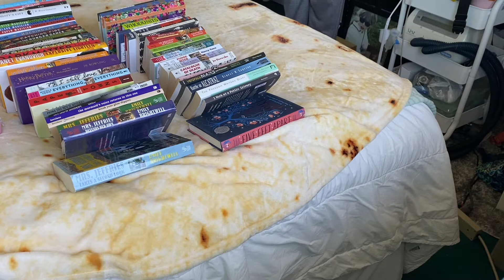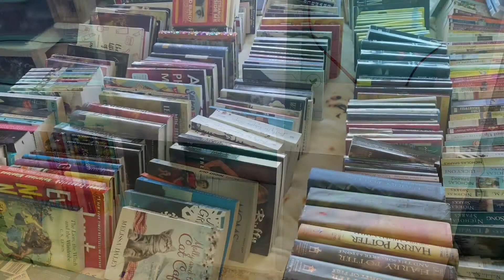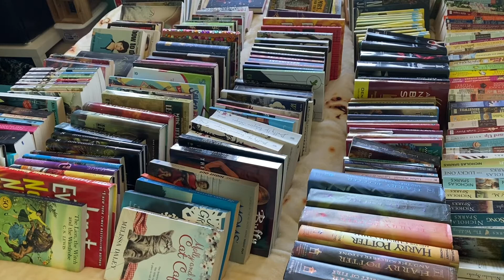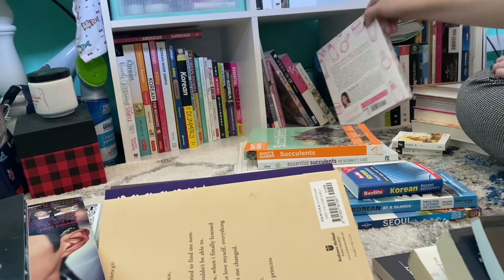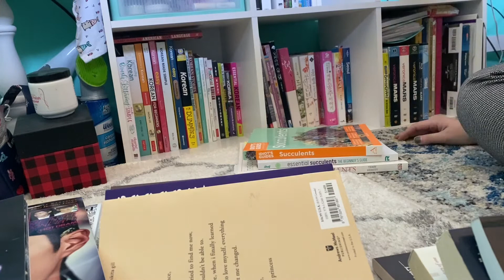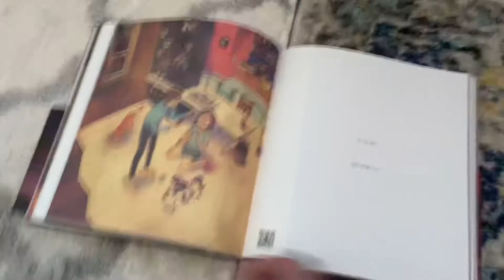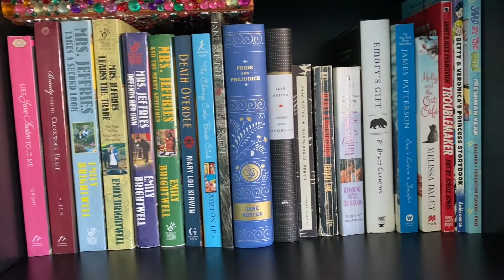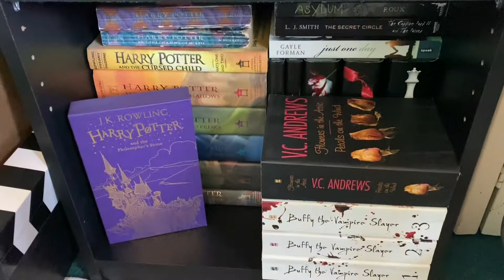Book organization March 2021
I thought it was time to organize my book collection since I have scanned them all into the Libib app. Hopefully no more buying duplicates! lol